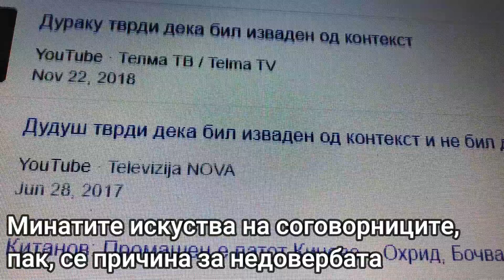Авторизацијата и нејзините злоупотреби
Под изговор за заштита на соговорниците се вршат обиди да се наруши слободата на изразување